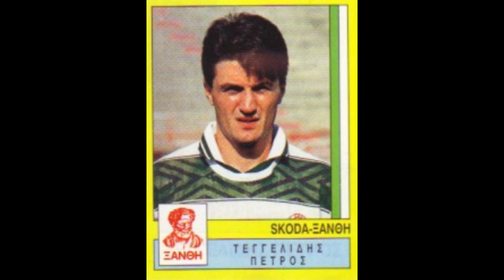STICKERS PANINI GREEK CHAMPIONSHIP 1995 SKODA XANTHI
We present to you the Skoda Xanthi Team for the Greek Championship Season 1994-95

Βίντεο με αυτοκόλλητα.
Σας παρουσιάζουμε την ομάδα του Skoda Ξάνθη για τη σεζόν του Ελληνικού Πρωταθλήματος 1994-95
  Απόλαυσέ το!!